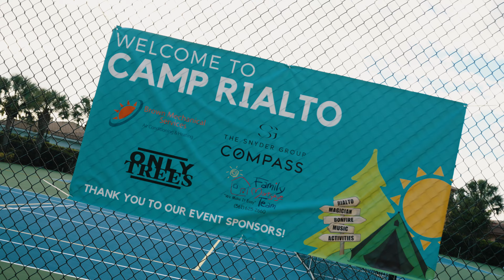Rialto Jupiter - Camping Under the Stars by The Snyder Group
This is one of our favorite local family communities and we are proud sponsors of this amazing annual event.  A huge shout out to the ladies on the social committee for planning this and many other awesome events for the residents to come together.  As a former resident and passionate local real estate agent, I highly encourage you to give this a quick watch if you're curious about our different communities here in Jupiter and the uniqueness of each one.

On this Channel, we discuss everything you need to know about Living in the Northern Palm Beaches! From Real Estate, to Lifestyle, Homes and Neighborhoods, we've got you covered!

Dylan Snyder
Snyder Group